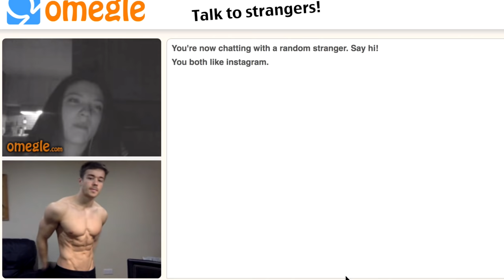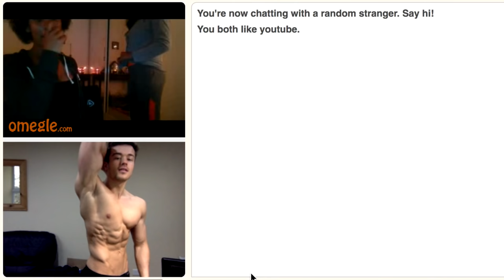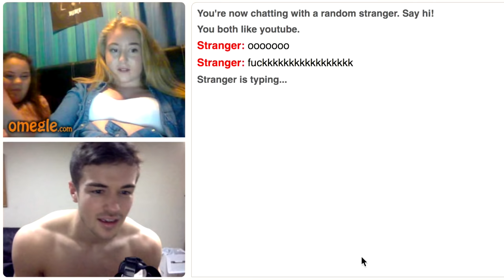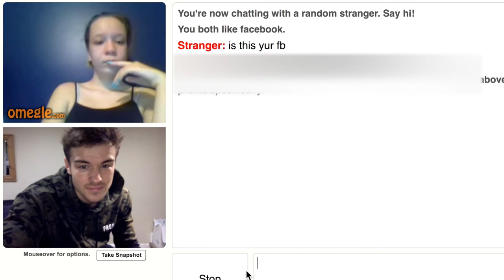Aesthetics on Omegle: You can't be real? Mo Samuels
Description: Omegle Aesthetics. Mo Samuels surprising girls on video chat (Omegle) showing off an aesthetic physique.

Tags (ignore):
Aesthetics
Omegle
Chatroulette
Physique
Girls
Surprise
Zyzz
Shredded
Real
Connor Murphy
Jeff Seid
Trolling
Video chat
Pick up